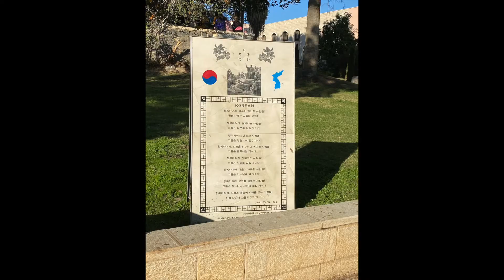Blessed Are the Poor in Spirit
Scripture: Matthew 5:1-3 NRSV
Blessed Are You: The Promise of the Beatitudes series